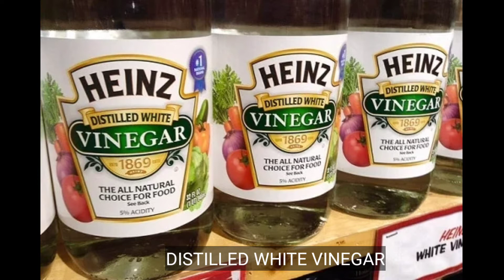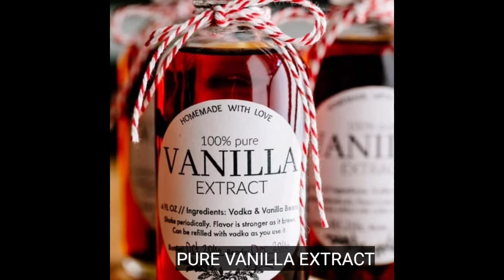LIST OF FOODS THAT LASTS FOREVER | FOODS THAT WILL LONGEST SHELF LIFE | SURVIVAL FOODS LIST